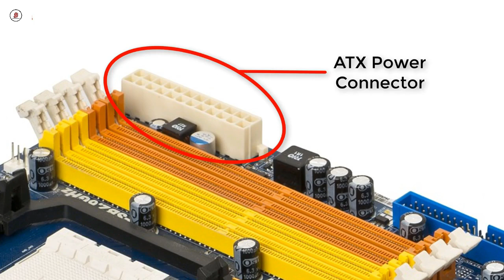What Is Motherboard | মাদারবোর্ডের কন্ডাকটর পরিচিতি 💜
অাস- সালামু অালাইকুম!!
অাশা করি, সবাই ভালো অাছেন।

অামি মেহেদী অাজ অাপনাদের সাথে শেয়ার করলাম

💝 what is a motherboard

👉 Tag 👇 -

,desktop motherboard full course,best motherboard 2019,motherboard function,motherboard parts name,motherboard basics,motherboard facts,block diagram of motherboard,motherboard parts and functions
মাদারবোর্ড কি?,মাদারোর্ডের পরিচিত,মাদারবোর্ডের খুঁটিনাটি,মাদারবোর্ড কন্ডাকটর পরিচিত,মাদারবোর্ড কন্ডাকটর কি?,মাদারবোর্ড পোর্ট গুলোর নাম,মাদারবোর্ড ভিতের অংশ গুলার নাম,মাদারবোর্ড,Motherboard,Bangla Tech Series ,Rc Mehedi Hasan

Channel Tag

Computer Tips And Tricks,Ms Office Tutorial,Video Editing,Graphic Design,YouTube Marketing
Seo Tutorial,Web Development Tutorial,Online Problem Solve,Facebook Tips And Tricks,Other Marketing ,Logo Design,T Shirt Design Business Card Design

 অার হ্যা, ভিডিও টি ভালো লাগলে অবশ্যই

➤ Page - Facebook.com/talented.Bengali

Thanks